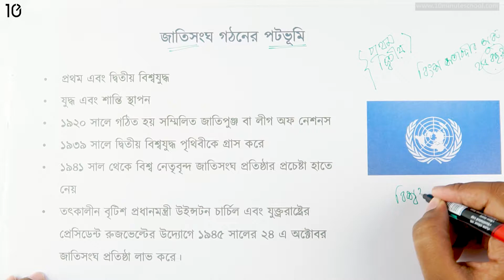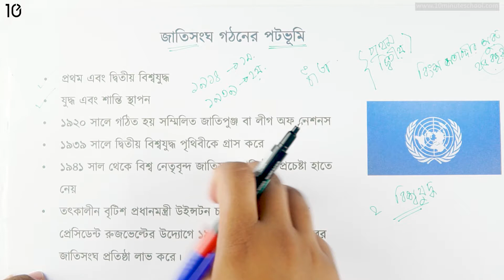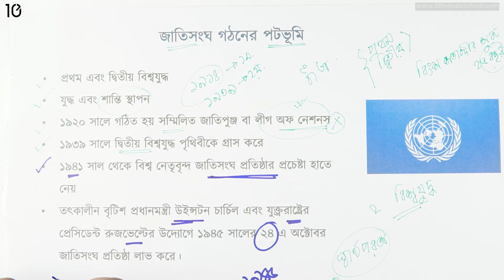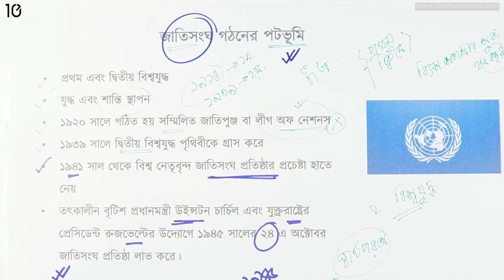১২.০৩. অধ্যায় ১২ : বাংলাদেশ ও আন্তর্জাতিক সহযোগিতা - জাতিসংঘ গঠনের পটভূমি [Class 7]